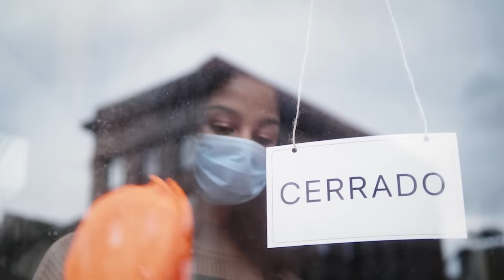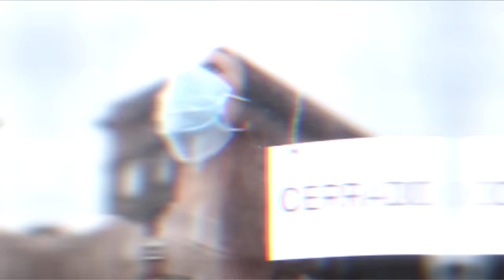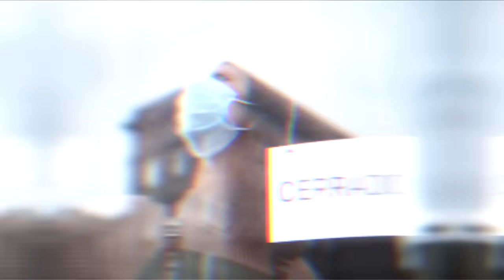Black Waitress Is Fired For Helping Disabled boy, Next Day She Receives A News That Changed Her Life